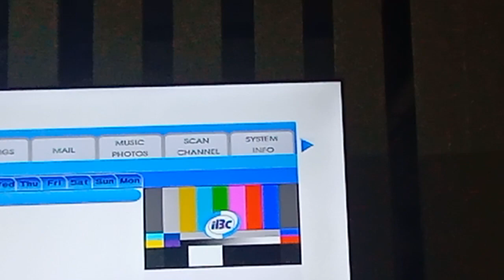IBC 13 Testcard with music August 1 2023 part 6